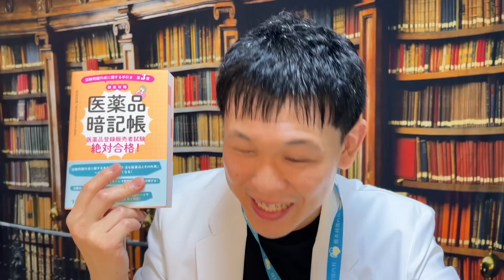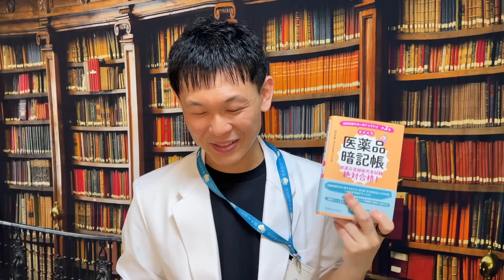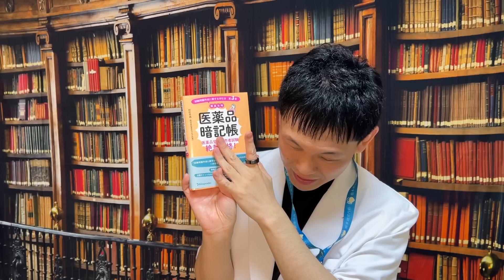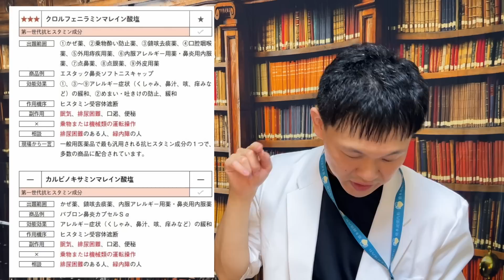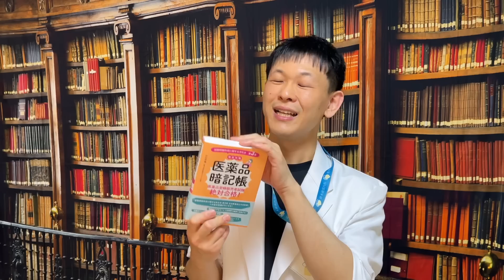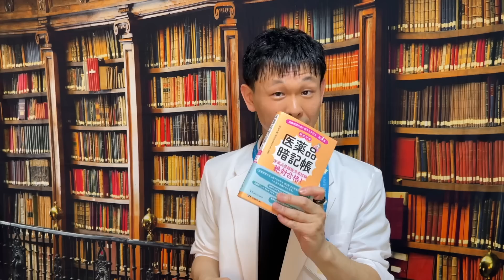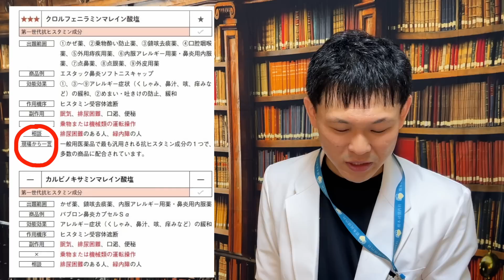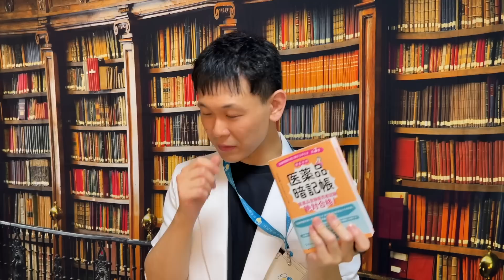登録販売者なら全員買うべき【神テキスト】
▷医薬品暗記帳を購入する🔽
🆕待望の2024年改訂版

今のままで満足ですか？
《ヤマナオのサブスク動画サービス》
🏥凡人賢者アカデミー（略して凡賢）🏥
入学する⏬

[ヤマナオ会議室]LINEスタンプはコチラ

📚30日間無料で電子書籍が読み放題のキャンペーンはコチラ📚

🌟ヤマナオについて🌟
国が認める医療資格【登録販売者】として通算１０年従事。今も現役です。
一般用医薬品の知識はもちろん、科学、心理学などの様々な観点からアドバイスいたします。
モットーは「分かりきった当たり前のアドバイスはしない」です。
元ドラッグストア社員の登録販売者が脱サラし独立。
実体験を元に様々な情報を発信し、皆様の問題解決の糸口となるよう動画を提供して参ります！！

規制対象のルール
・動画投稿者、質問者、このチャンネルで学ぼうとする方への誹謗中傷
・ヤマナオの動画以外のリンクの貼り付け
・猥褻な表現
・その他、チャンネル運営に不適切と判断される行為全般

これらはすべて規制の対象となります。
特に悪質なものに関しては弁護士を通し、法的措置をとります。

魔王魂
効果音ラボ
音楽の卵
OtoLogic
〈画像素材〉
写真AC